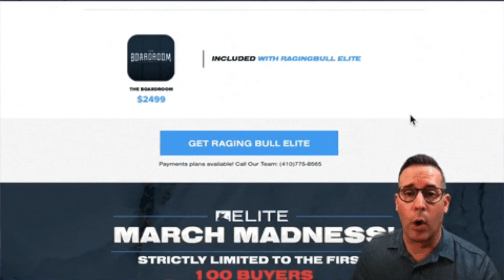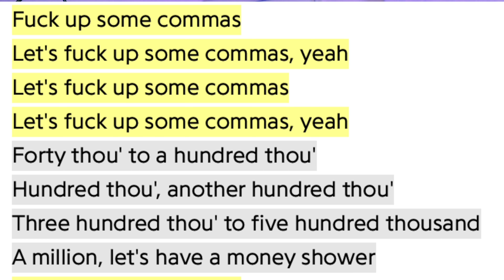The SECRET to How FUTURE Makes HIT SONGS!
WHY FUTURE MAKES BETTER SONGS than you

today I'm sharing what I learned from 5 different FUTURE songs and what you could take away and work into your own music. Future is one of GOAT songwriters of our generation.

Mic Used - @LautenAudio 🎙️ EDEN 386

about SKY

Sky Jordxn has an AUDIO PRODUCTION DEGREE from Full Sail University and has Industry Studio experience, working in the studio with artists like Gunna, Tokyo Jetz, Young Dro, Young Booke, London Jae, and others. Sky Jordxn’s channel consists of RECORDING/MIXING Tips, Vocal Melody Hacks (Songwriting Tips), Making Songs, iOS Recording Studio, and RAPPER Reacts videos - breaking them down to point out what makes songs work. Sky is here to help CREATIVES feel comfortable with creating whatever they feel is best for them. Sky is constantly improving and expanding the content so there’s content here for everyone who finds the channel. So if you’re new here on the channel, feel free to look around and discover what else you WILL like on the SKY JORDXN channel.